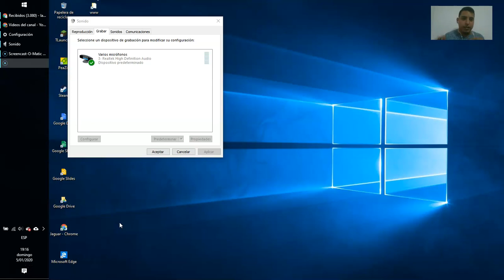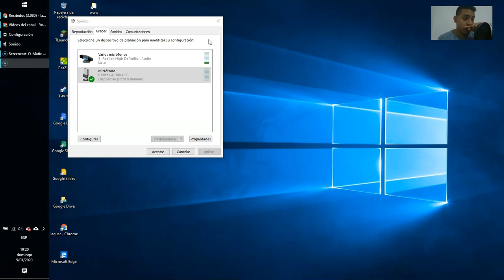Prueba Sonido Maono AU-A04T || Microfono USB Profesional Gaming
Una prueba de sonido rápida del Micrófono USB Profesional Maono AU-A04T, para ver las diferencias entre este y un microfono de iphone.